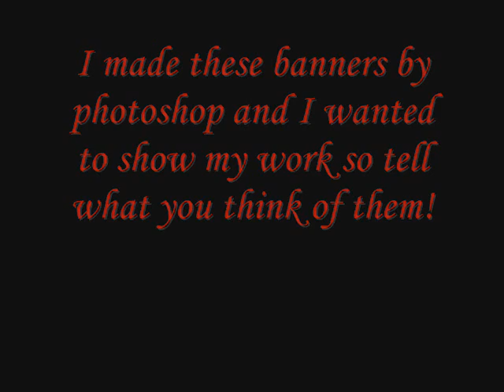Smallville fanart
I made these smallville banners by photoshop and wanted to share them.